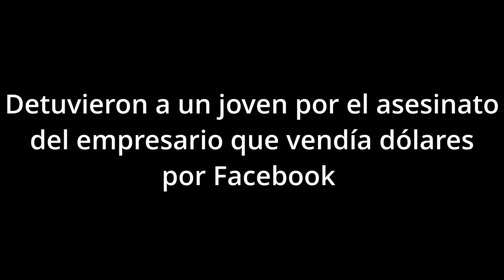Un detenido por el asesinato del vendedor de dólares por Facebook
Una vez más un usuario de la red social Facebook es asesinado en un hecho criminal y a pesar de ello la Argentina es uno de los pocos países donde no hay regulaciones ni se aplican sanciones como ocurre en Europa o los EEUU donde la empresa hoy denominada Meta ha recibido millonarias multas o fallos judiciales condenatorios.

Hace algunos días, tres hombres contrataron, mediante Booking, el alquiler temporal de un departamento dentro del country Hindú Club de Don Torcuato. Una vez instalados, en la tarde del viernes, decidieron convocar al lugar a Germán Sallemi, un joven empresario de 25 años dedicado al negocio de venta de dólares mediante Facebook. Aparentemente lo engañaron con la excusa de hacer una transacción. Lo cierto es que Sallemi fue encontrado estrangulado dentro de ese departamento.

La Policía Bonaerense y el fiscal Sebastián Fitipaldi realizaron anoche un exhaustivo análisis de distintas cámaras de seguridad. En algunas de ellas se ve al empresario llegar al lugar de su muerte, en otra se observa a los tres presuntos asesinos bajar las escaleras del lugar corriendo y en una tercera se visualiza a un Chevrolet Cruze, con patente adulterada, huir a toda velocidad.

Si bien la reconstrucción está en su etapa inicial, en las últimas horas la justicia detuvo al primer sospechoso, llamado Santino Marlo y de sólo 18 años. Si bien no es uno de los tres hombres que estaban en el lugar del crimen, se cree que es, como mínimo, un partícipe necesario.

La detención no se produjo en cualquier lugar, se llevó a cabo en el country Club de Campo San Diego, en Moreno. Del lugar, los efectivos se llevaron 1000 dólares, 25.000 pesos, mapas de Don Torcuato, las llaves del departamento de Hindú Club donde sucedió el hecho, un iPhone 11 Pro Max y Ford Focus blanco visto en las inmediaciones de la escena del crimen. Adentro del auto había bolsos con prendas de vestir y precintos plásticos.

“Cuando los sospechosos del homicidio llegan al lugar del crimen, en el Chevrolet Cruze con patente adulterada, lo hacen en compañía de otro vehículo que luego se va. Esto quedó registrado en las cámaras de seguridad. Ese auto que hizo las veces de acompañante, no está adulterado. Por lo tanto, mediante la patente llegamos el dueño”, explica una fuente del caso.

Hay varios detalles que todavía son un misterio en la incipiente investigación. El primero es determinar si el hecho fue premeditado. Todavía no queda claro si el alquiler del departamento temporal se realizó para cometer el crimen o si la operación era verídica y por alguna razón todo se precipitó.

En este punto, vale una aclaración. Dentro del Country del Hindú Club hay un edificio con departamentos que se utiliza para alquiler temporal. El crimen fue cometido en el quinto piso de esa edificación.

Con respecto a los tres sospechosos que estuvieron en el lugar, los investigadores creen tener identificado a, al menos, uno de ellos. Es quien realizó la reserva en la página de Booking. “Si bien lo hizo con datos adulterados, la foto del DNI coincide con las imágenes que tenemos. Hay una coincidencia que nos permite presumir que tenemos la identificación”, cuenta una fuente policial.

Sallemi está registrado como empresario en la AFIP, integrante de una firma familiar dedicada al negocio inmobiliario. Cuatro días atrás, había posteado su oferta de billetes de cara grande en el grupo de Facebook “Compra y venta de dólares Zona Norte”, de casi cuatro mil miembros, donde ofrecía entregas a domicilio. Posteaba con asiduidad en el grupo, ofrecía también comprar. El 6 de diciembre, por ejemplo, ofertó billetes a 970 pesos la venta.

En el expediente, manejado con celeridad en las primeras horas por Fitipaldi, todavía hay muchos puntos oscuros y que son misteriosos.